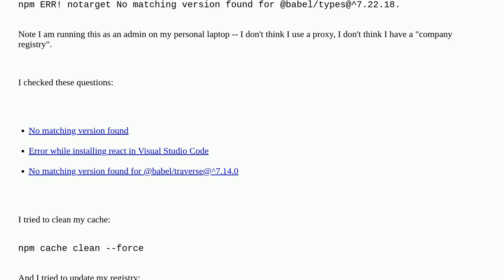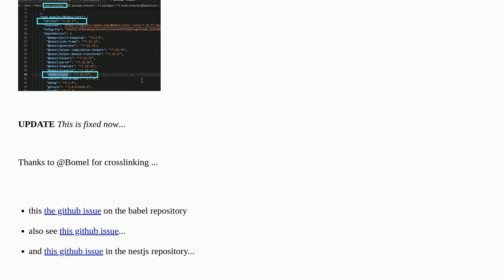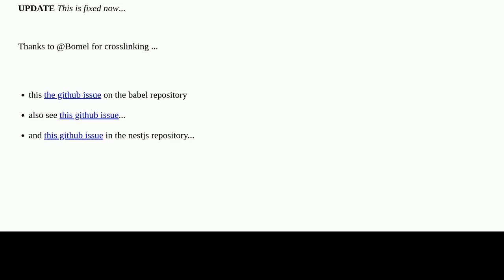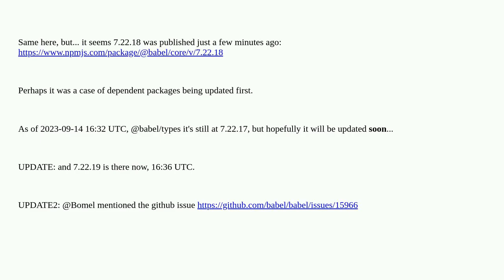create-react-app: No matching version found for @babel/types@7.22.18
A special thanks goes out to the community

  create-react-app aws-amplify babeljs npm